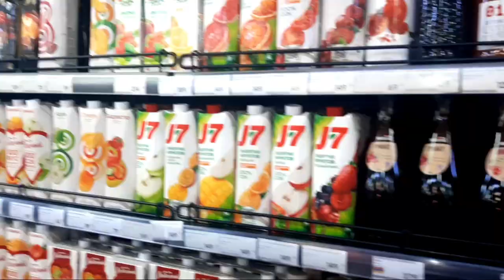Влог/Я вернулась/Мы с Яной тратить деньги_